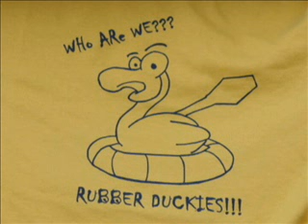Rubber Duckies Intro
Promo video for the Asian Youth Services Committee Dragon Boat Team: The Rubber Duckies for their forthcoming DVD.